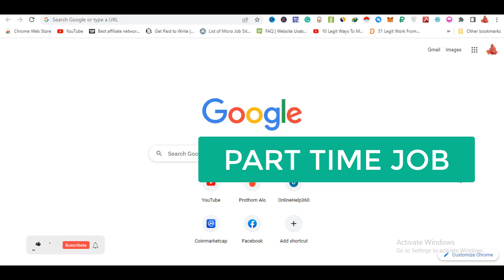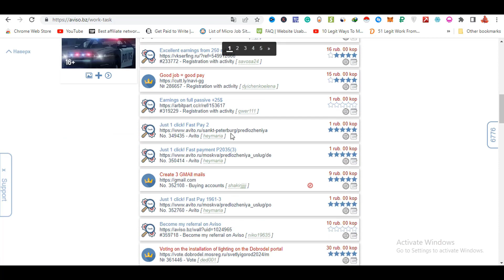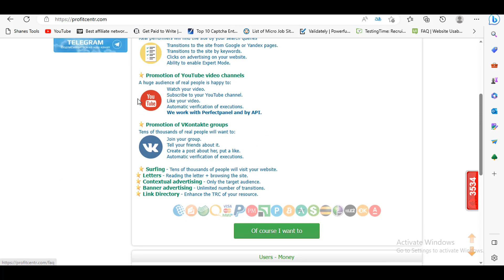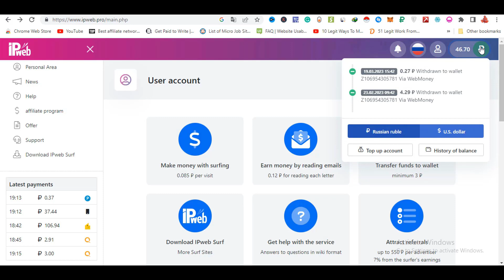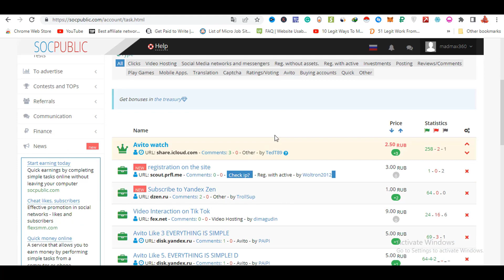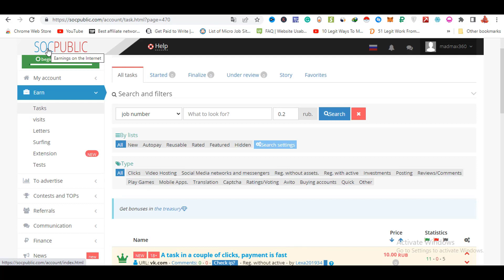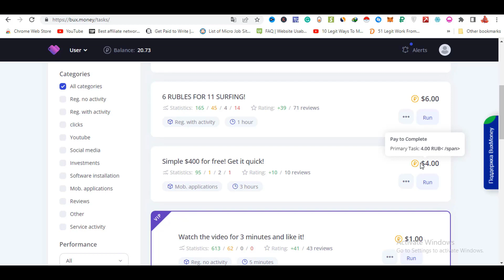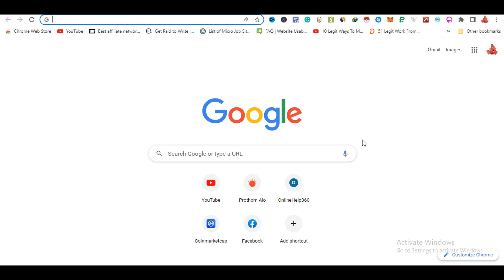Top 5 Earning Sites for Bangladeshi Workers | ছাত্রদের জন্য নিরাপদে ইনকাম করার মাধ্যম